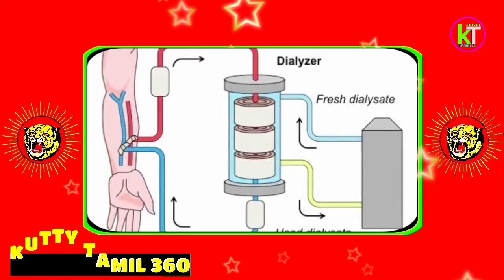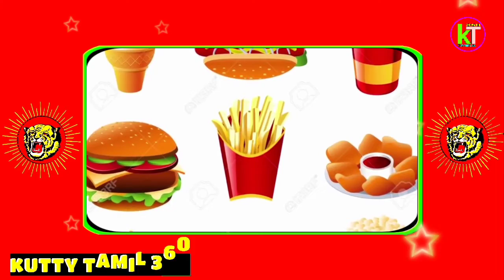கிட்னி பாதிப்பு ஏற்படுத்தும் மிக முக்கியமான காரணங்கள் | kuttyTamil 360